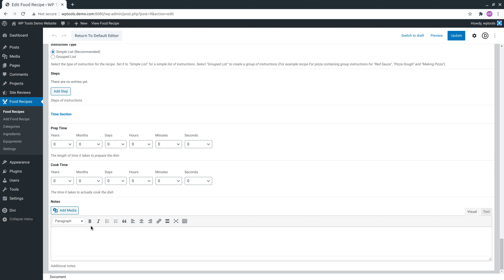Recipe Notes - Divi Module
Food Recipe Plugin For Divi provides "Recipe Notes" divi module to add notes about the recipe. A note usually has a tip or general information about the recipe in general.